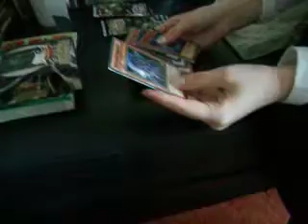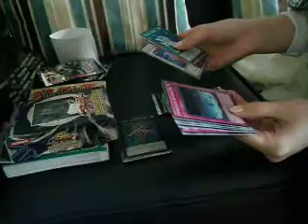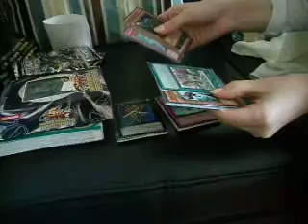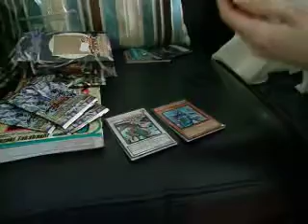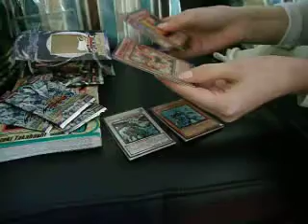Opening - Order of Chaos & Hidden Arsenal 4.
Went to Edinburgh on 20/2/12, with my little sister, heavenlyguineapig and got some more yugioh packs for you guys to watch being opened.